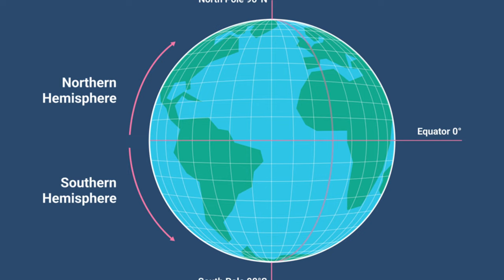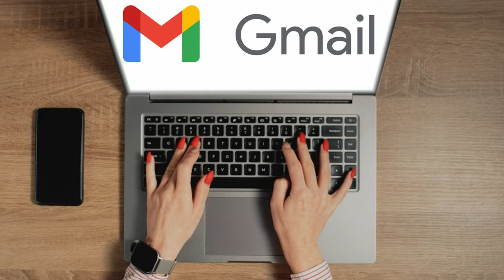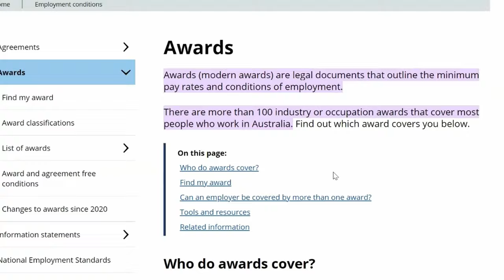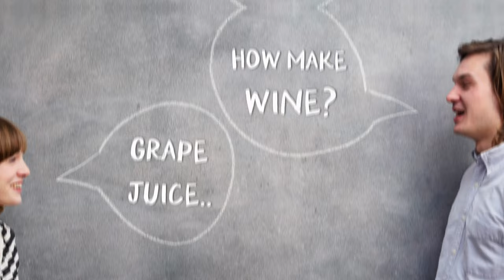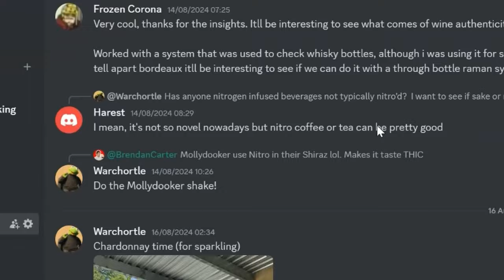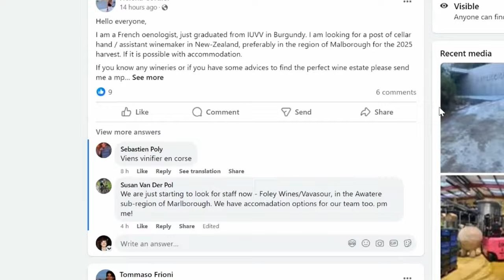How to Get Into the Wine Industry (A Guide for Beginners)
Interested in entering the wine industry? Watch this video to learn about the different paths you can take to start your career in wine!

Want To Send In Some Wine For Review? (Our Address) :
24 Victoria St, Gumeracha SA 5233

TIMESTAMPS

00:00 - Introduction!
00:41 - 3 Ways In (Production)
04:35 - Be Sociable and Inquisitive
06:49 - Hospitality and Retail
08:53 - The Dark Arts (Wholesale)
10:55 - Advice & Tips